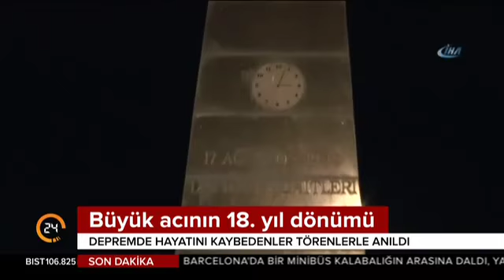Büyük Marmara depremini 18. yıl dönümü törenlerle anıldı